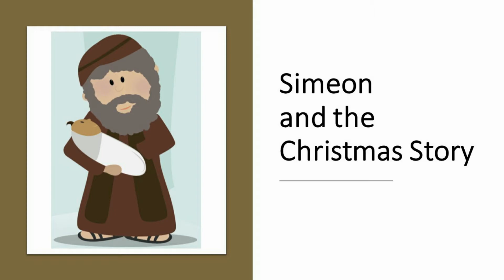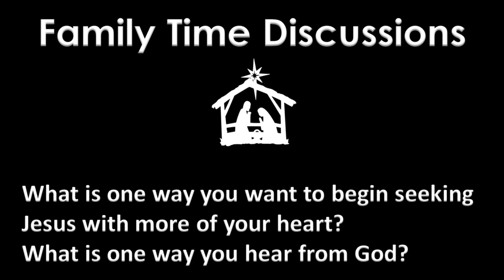Advent Day 16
Simeon and the Christmas Story
Character Trait: Listening
Life Lesson: Seek God and hear from Him